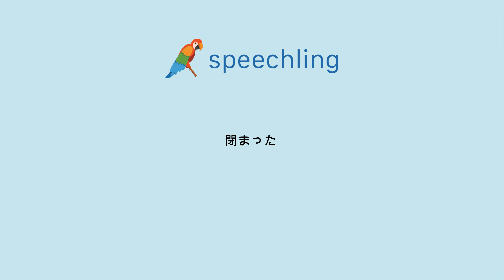How to say "Closed" in Japanese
Male Voice:
閉まった

Female Voice:
閉まった

Male Voice Translation:
Closed

Female Voice Translation:
Closed